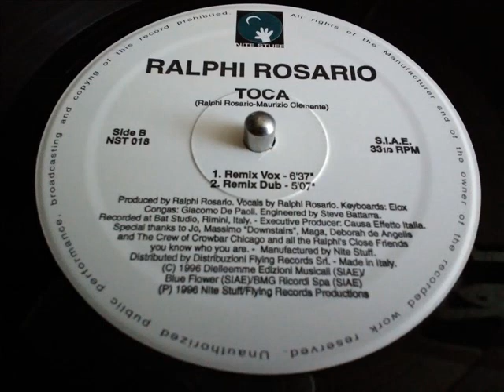RALPHI ROSARIO- TOCA [REMIX DUB]